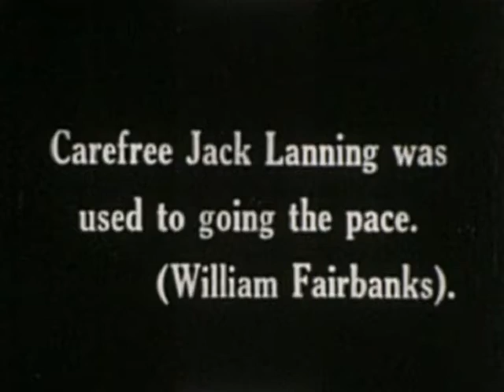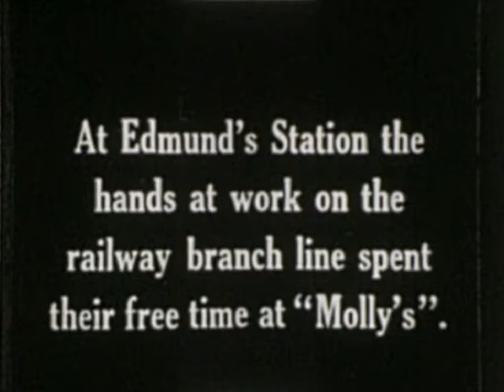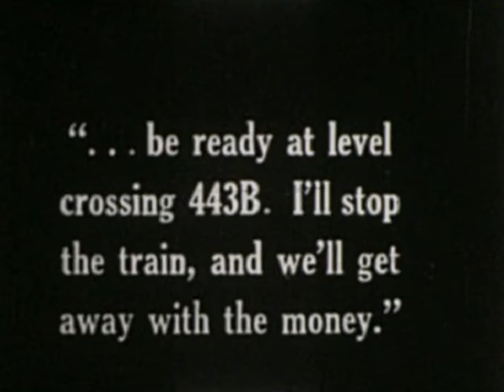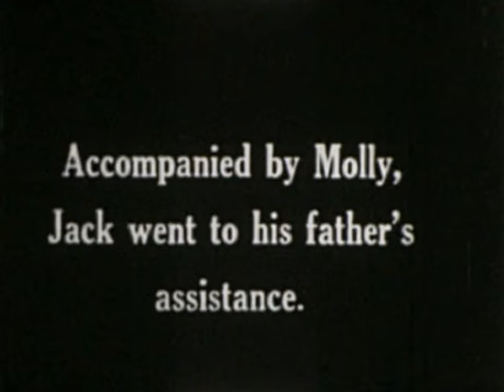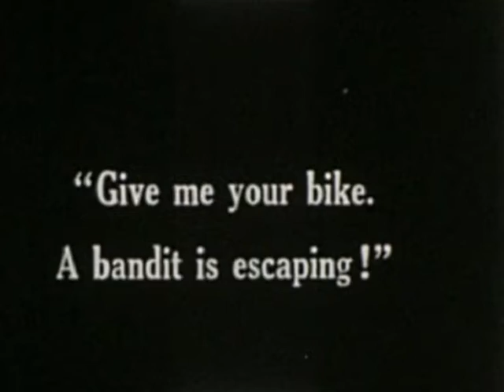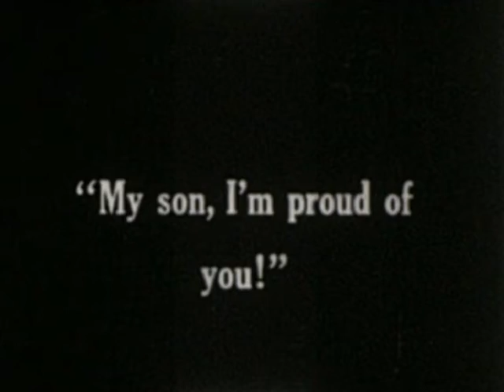A DESPERATE VENTURE AKA THE DOWN GRADE (9.5mm, 1927)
A William Fairbanks film from a commercial reel I bought on eBay.